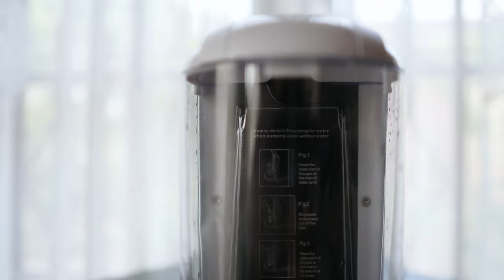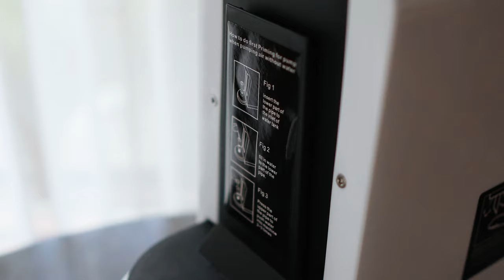Hibrew 5 in 1 coffee machine review (2023) !!!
Disini saya akan berbagi pengalaman tentang penggunakaan Hibrew 5 in 1 coffee machine review dan menjelaskan cara menggunakannya.

Tonton sampai habis videonya, supaya kalian bisa mengetahui kelebihan dari review Hibrew 5 in 1 coffee machine ini, sehingga kalian tidak salah memilih ketika ingin membeli Hibrew 5 in 1 coffee machineini. Terima Kasih .

►Link Pembelian Amazon (Hibrew 5 in 1)

►Glen Manjin Social Media Instagram: @GlnManjin